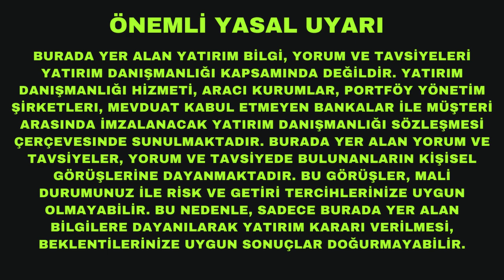ABD Derin Devleti FTX ve Sam Bankman-Fried'i Nasıl Kullandı?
FTX skandalı ile ilgili ortaya dökülen yeni bilgiler Sam Bakman-Fried'in ABD derin devleti bir iş tezgahladığına işaret ediyor. Ben de inanmak istemedim başla ama işaretler o kadar fazla ki.